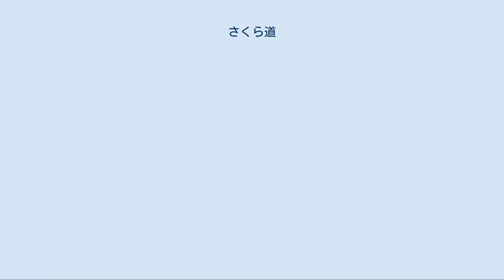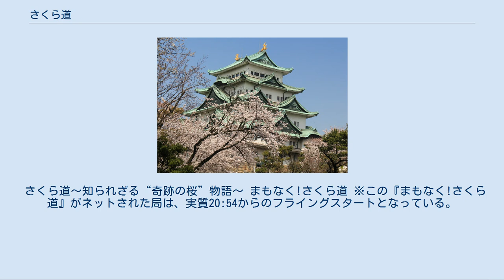さくら道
ザ・ワークス
荘川桜（岐阜県高山市） さくら道（さくらみち）は、石川県金沢市から愛知県名古屋市までの国道の別名、および、それに取材した中村儀朋の小説。
 1994年に、これを題材にした映画が公開され、2009年には、読売テレビの制作でドラマ化された。
 太平洋側にある愛知県名古屋市から日本海側にある石川県金沢市までの国鉄バス名金急行線の車掌・佐藤良二は、岐阜県荘川村（現高山市）にある御母衣ダム建設によって水没する集落の象徴だった桜の木（荘川桜）がダムの畔に移植され、見事に開花したことに感動し、「太平洋と日本海を桜で繋ごう」と1966年（昭和41年）から名金急行線の沿線（国道304号・国道156号ほか）に、だだ一人で桜の苗木を植え始めた。
1977年に志半ばにして病で倒れ47歳で亡くなるまでの12年間に、約2,000本の桜を植えた。
起点の名古屋城本丸前にはその1,000本目、終着点の金沢市兼六園に1,500本目がある。
 この話は『さくら道』（中村儀朋・著／風媒社・刊）およびそれを映画化した『さくら』（1994年）のモデルとなっただけでなく、国語の教科書にも載った。
 名金急行線は廃止され佐藤も故人となったが、桜の花の天の川をかけたいという佐藤の意志は、地元の有志達に受け継がれ、桜の苗木は植え続けられている。
その桜は荘川桜と共に毎年咲き誇り名古屋と金沢を結び、旧名金急行線沿線では『さくら道国際ネイチャーラン』などのイベントが行われている。
さくら道国際ネイチャーランは、佐藤の意志を絶やすまいとして生まれた、名古屋城から金沢の兼六園にある佐藤桜までの約250キロメートルの距離を36時間以内で走る耐久レースで、毎年4月の桜が咲く時期に開催されている。
 詳細は「さくら (1994年の映画)」を参照 『読売テレビ開局50年記念ドラマ ダイワハウスドラマスペシャル・さくら道』（よみうりテレビかいきょくごじゅうねんきねん -・さくらみち）として、2009年3月17日の21:00 - 23:03（JST）に、読売テレビの制作により、日本テレビ系列で放送され、副音声では解説放送を実施し、連動データ放送も実施した。
視聴率は8.5%。
 当作品は、乳癌であったことを告白した赤木春恵のテレビドラマ復帰第1作でもあった。
 ほか 放送日時は、すべて読売テレビ基準とする。
 さくら道〜知られざる“奇跡の桜”物語〜 まもなく!さくら道 ※この『まもなく!さくら道』がネットされた局は、実質20:54からのフライングスタートとなっている。